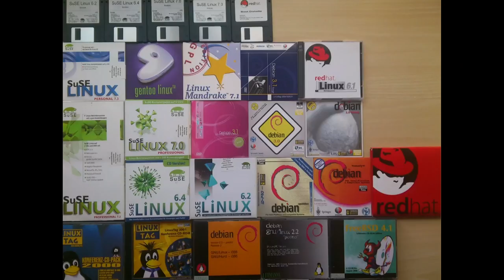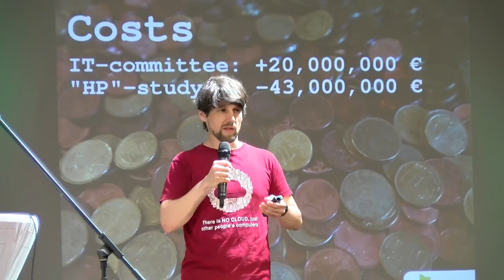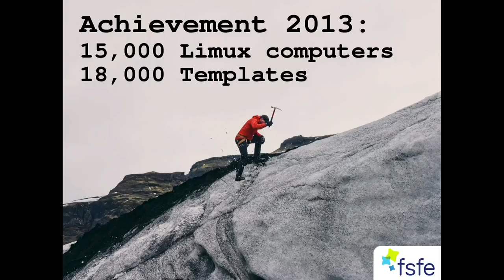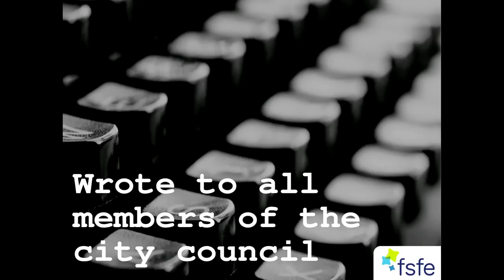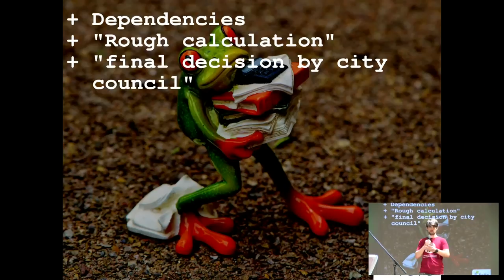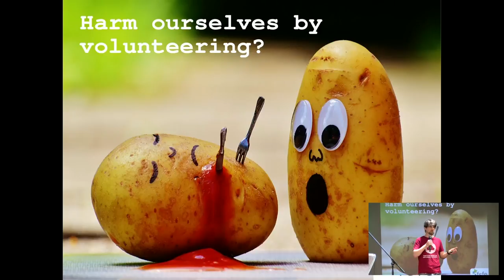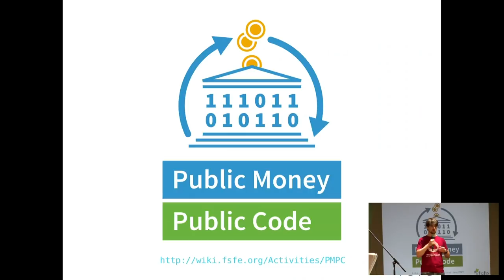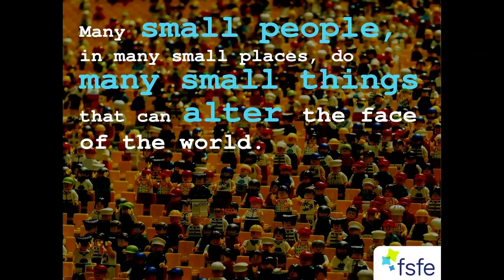openSUSE Conference 2017 Limux: the loss of a lighthouse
Started in 200X the Limux was often cited as the lighthouse project for Free Software in the public administration. Since then we have regularly heard rumours about it. Have they now switched back to proprietary software again or not? Didn't they already migrate back last year? Is it a trend that public administrations aren't using Free Software anymore?  Have we failed and is it time to get depressed and stop what we are doing? Do we need new strategies? Those are questions people in our community are confronted with.

We will shed some light on those questions, raise some more, and figure out what we -- as the Free Software community -- can learn from it.

mk_fsfe